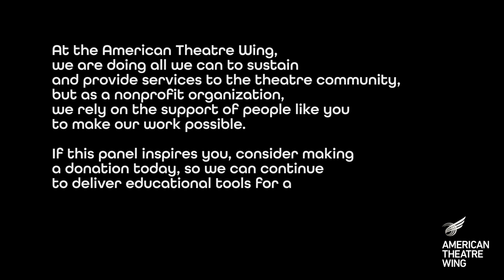WEBINAR: A Conversation on Producing Behind the Screen | The Network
Through challenging times, members of our theatrical industry never fail to find ways to connect our community through shared experiences. For our next Network webinar, we will speak to the administrators who bring ideas off the ground and into fruition with a digital audience. Whether they have worked on stand-alone variety shows or a long-form series, each of our panelists have played vital roles behind the scenes to piece together programs that inspire, impact, and uplift. Network members will gain an in-depth understanding of what it takes to organize and carry out the logistics for these digital events and learn about ways they can use their skills and resources to plan events in their own communities.

Our Panelists:

Coleman Ray Clark, Deputy Director: 24 Hour Plays - Viral Monologue Series
(he/him/his) A director and producer. As the deputy director of The 24 Hour Plays Coleman, is currently producing The 24 Hour Plays: Viral Monologues and has helped to create hundreds of new plays and musicals, connecting thousands of artists around the world in the past four years. Coleman directed and produced the site-aware production of Bare the pop-opera at St. John's Lutheran Church. As the founder and artistic director of New Threshold Theatre in Fayetteville, Arkansas, Coleman produced plays and musicals for, with, and by young adults for three years. He is a graduate of Marymount Manhattan College with a degree in Theatre Directing and a minor in Business. Current MTC Jonathan Alper Directing Fellow. Most of all in his work, Coleman enjoys forming meaningful relationships and taking chances.

Douglas Ramirez, Director of Special Events/Performances: The Actor's Fund (Plays in the House + more...)
Douglas joined The Actors Fund in June of 2017. He brings over 23 years of event planning experience with 18 of those years in the non-profit sector managing, developing and executing multi-million dollar events for a variety of organizations. Prior to joining The Fund, Douglas enjoyed achieving success with incredible organizations such as Big Brothers Big Sisters of NYC, Diabetes Research Institute Foundation, Susan G. Komen for the Cure – Greater New York City, the Gay, Lesbian, & Straight Education Network (GLSEN), and amfAR, The Foundation for AIDS Research. He has been involved in large scale national and international events, with high profile attendees and celebrities from the worlds of business, finance, fashion, and music. Douglas holds a B.S.P.H. in Health Policy and Administration from The University of North Carolina at Chapel Hill.

Rachel Sussman, Producer: Saturday Night Seder + more...
a Tony Award-nominated producer and a co-founder of The MITTEN Lab, an emerging theatre artist residency program in her native state of Michigan as well as The Business of Broadway, a new educational company designed to explore the ins and outs of theatrical producing. She has worked with such companies as Audible Theater, The Sundance Institute Theatre Lab, Second Stage Theatre, RKO Stage, and Lincoln Center's American Songbook. Producing credits include: Heidi Schreck's Pulitzer Prize finalist and Tony Award-nominated play, What the Constitution Means to Me (Broadway/National Tour), the Obie Award-winning production of The Woodsman (Off-Broadway), and Eh Dah? Questions for My Father (Next Door at NYTW). In development: Suffragist by Shaina Taub, Devotion by Mark Sonnenblick. A past Women's Project Lab Time Warner Foundation Fellow, Rachel was the recipient of the 2019 Geraldine Stutz T. Fellowship in Creative Producing, founded by Hal Prince in conjunction with Columbia University. She is a graduate of the Commercial Theater Institute and a University Honors Scholar alumna of NYU.